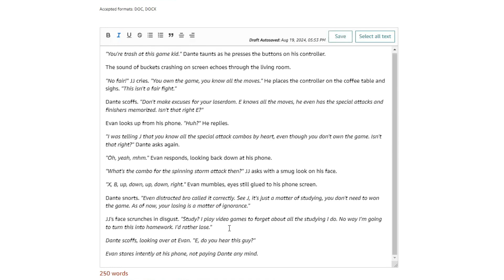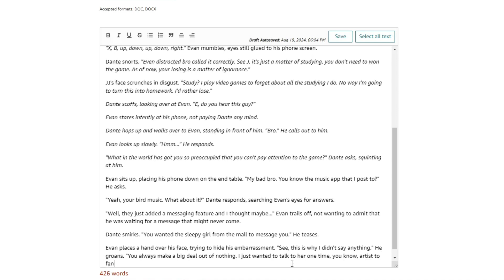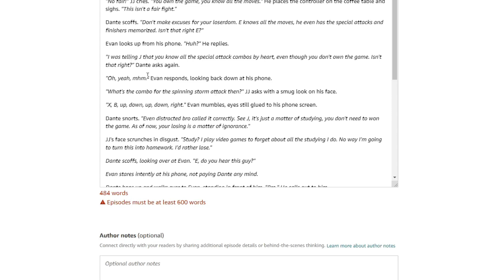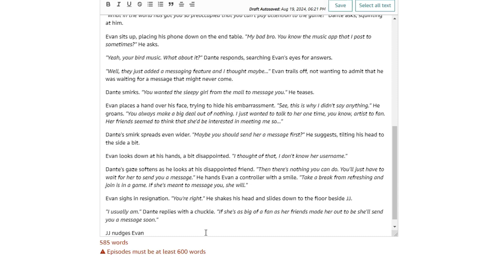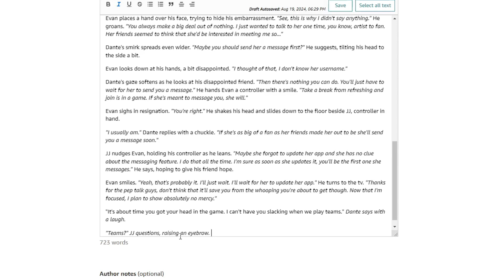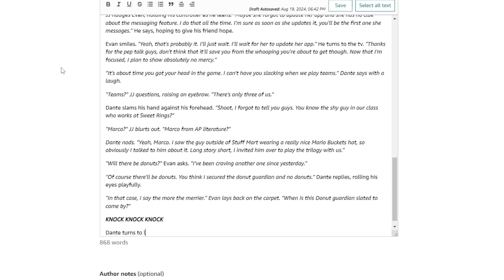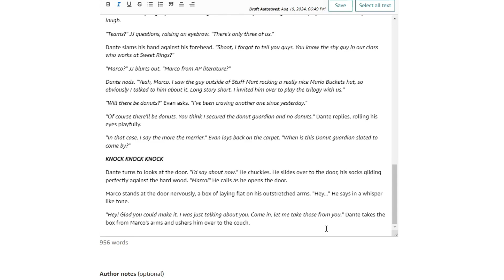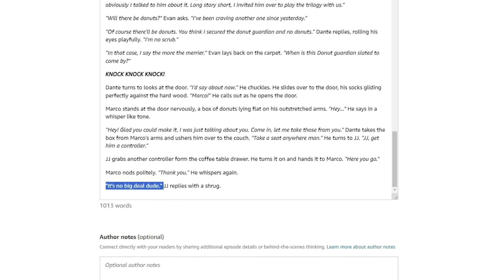Recorded myself typing Episode 6 of my Kindle Vella ft. DJ's original video game-inspired song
Midnight content